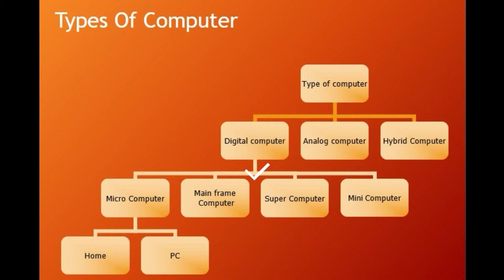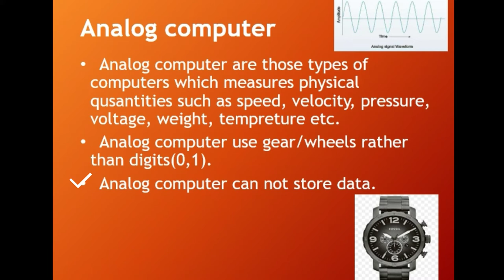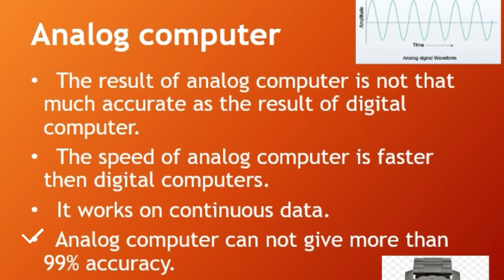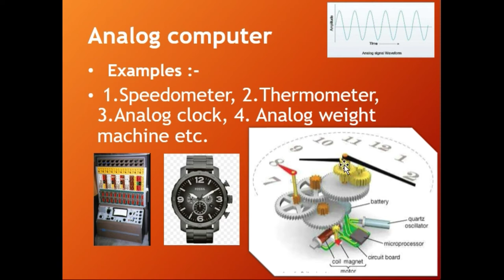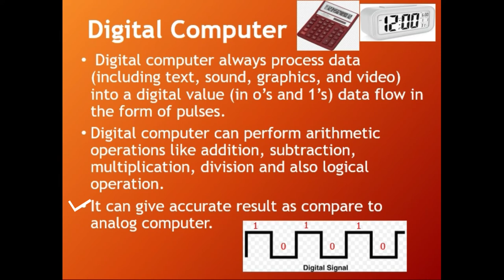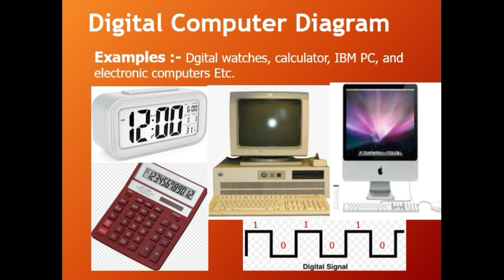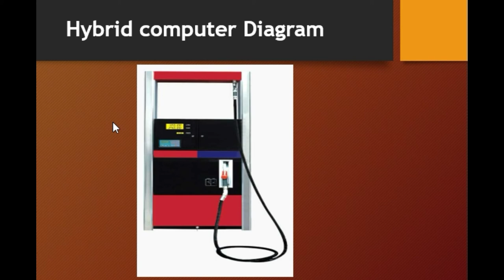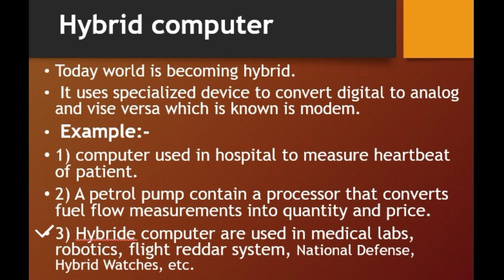Types of Computer || Analog Computer || Digital Computer || Hybrid Computer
Video Name :-

Types of Computer || Analog || Digital || Hybrid Computer

Types of computer on the bases of size, speed, cost, storage capacity, and performace :
1. Super Computer 2. Mainfram computer 3. Mini computer 4. Micro computer : video link

Description :-

On the basis of the basis of internal structure, functionality or work:
     1. Analog   2. Digital   3. Hybrid

On the basis of size, speed, cost, storage capacity or performance:
     1. Super-computer  2. Main-fram-computer        3. Mini-computer  4. Micro-computer.

ANALOG COMPUTER :-
  Analog computer are those types of computers which measures physical qusantities such as speed, velocity, pressure, voltage, weight, tempreture etc.
  Analog computer use gear/wheels rather than digits(0,1).
  Analog computer can not store data.

  The result of analog computer is not that much accurate as the result of digital computer.
  The speed of analog computer is faster then digital computers.
  It works on continuous data.
  Analog computer can not give more than 99% accuracy.

  Examples :-
 1.Speedometer, 2.Thermometer, 3.Analog clock, 4. Analog weight machine etc.

Digital Computer :-

 Digital computer always process data (including text, sound, graphics, and video) into a digital value (in o’s and 1’s) data flow in the form of pulses.
Digital computer can perform arithmetic operations like addition, subtraction, multiplication, division and also logical operation.
It can give accurate result as compare to analog computer.

It can store the data while analog computer can not store the data.
The speed of digital computer is slower than analog computer.
 It process the digital data (0,1).
 It works on discrete (discontinuous) data.
 Most computer available today are dgital computers.

Examples :- Dgital watches, calculator, IBM PC, and electronic computers Etc.

Hybrid computer :-

Hybrid Computers combine the properties of both Digital Computers and Analog Computers for solving the problems e.g. Hybrid Computers have the speed of Analog Computers and accuracy of Digital Computers.
It accept continuously varying input and convert it into digital format(discrete value)
 These Computers are used in some specialized applications where both kinds of data needs to be processed.

Today world is becoming hybrid.
 It uses specialized device to convert digital to analog and vise versa which is known is modem.
 Example:-
1) computer used in hospital to measure heartbeat of patient.
2) A petrol pump contain a processor that converts fuel flow measurements into quantity and price.
3) Hybride computer are used in medical labs, robotics, flight reddar system, National Defense, Hybrid Watches, etc.

computer,
types of computers in hindi,
digital computer,
analog computer,
types of computer network,
types of computers in english,
hybrid computer
types of computer,
different types of computers and their functions,
types of computer technology,
what are the 4 types of computer,
how many types of computer,
10 types of computer,
main types of computer,
types of computer with examples,
types of computer notes,
types of computer assisted translation,